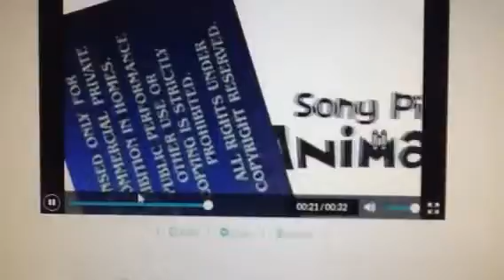Kendall creates fake opening/grounded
You...Tube...Trool...Police...Men!